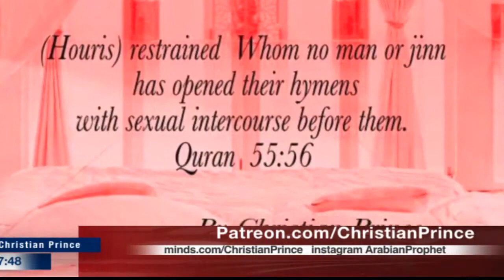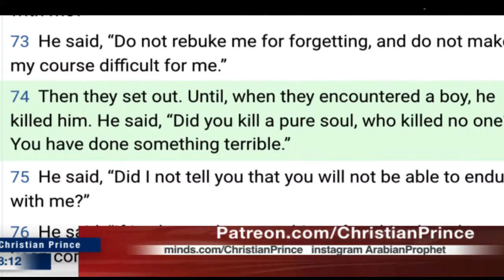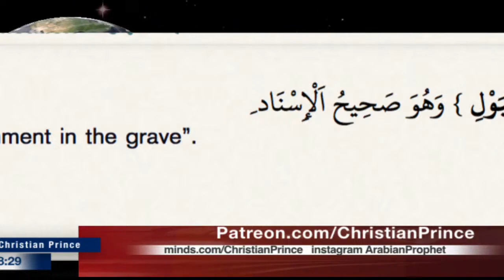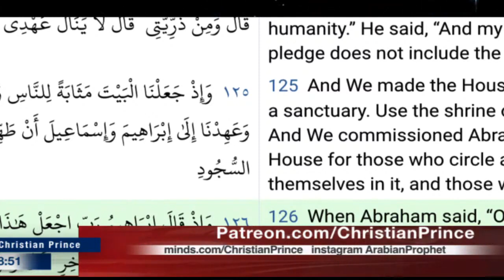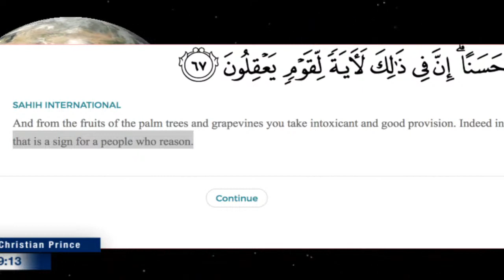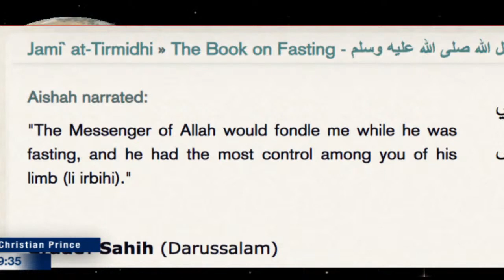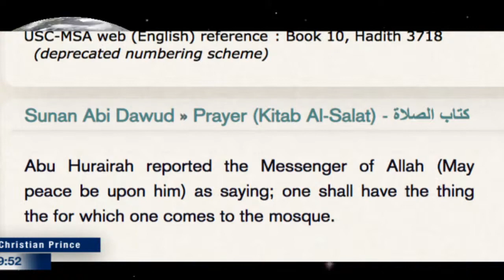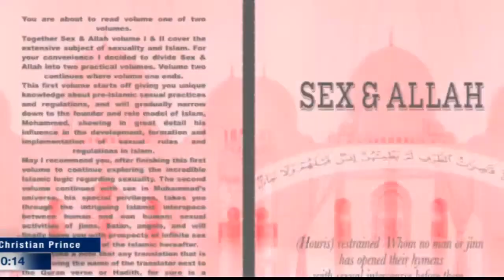How Muslims answer is hilarious! (Christian Prince)